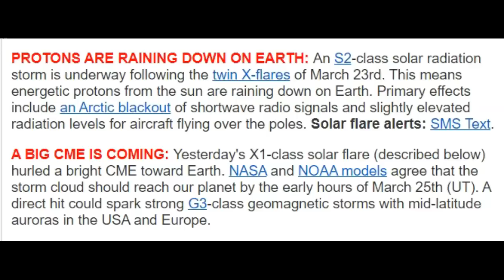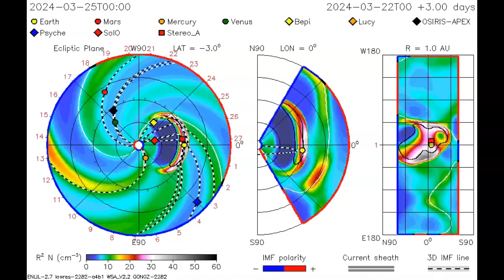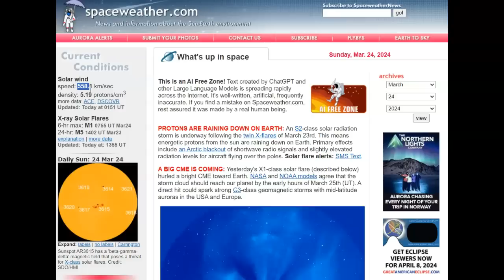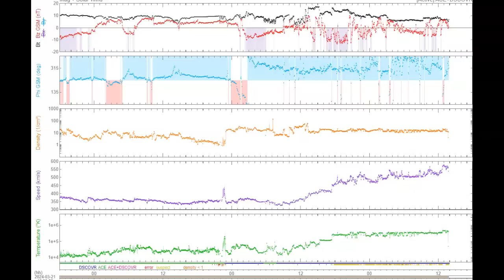Solar CME Update/Early Arrival would put North America in the Impact Zone